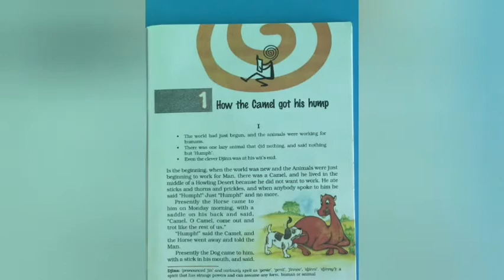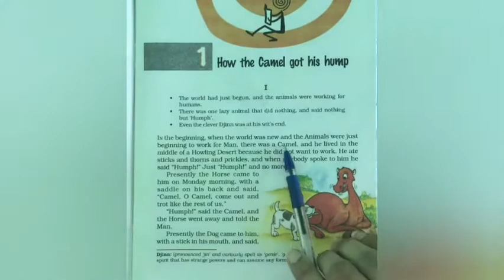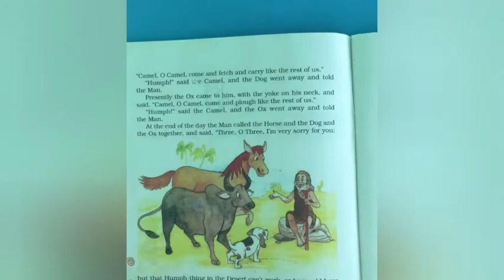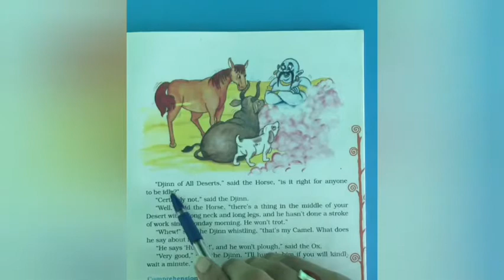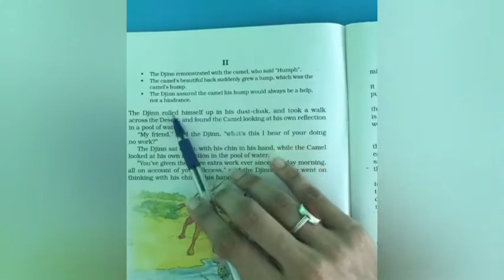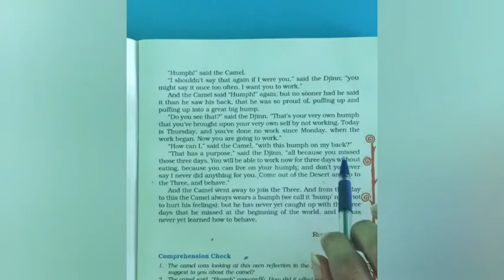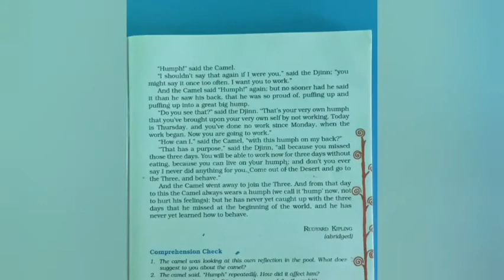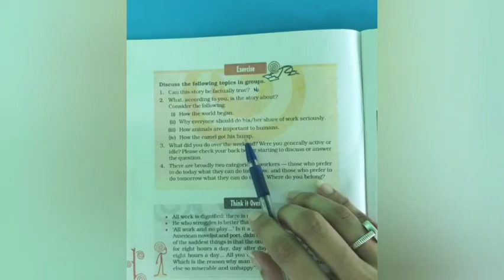Class 8th English It so Happened Book Ch 1Explanation